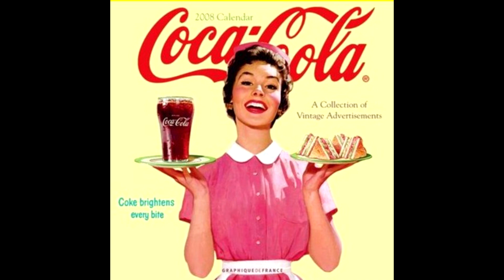[FREE] "Coca-Cola" - Yung Gravy Type Beat (PROD. KATABEATS)